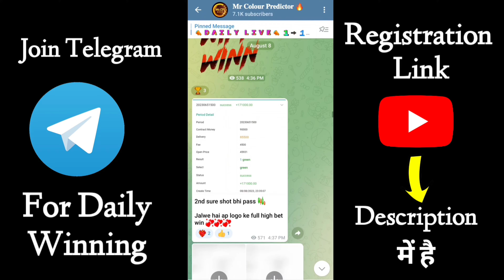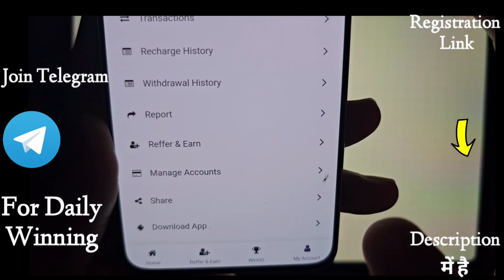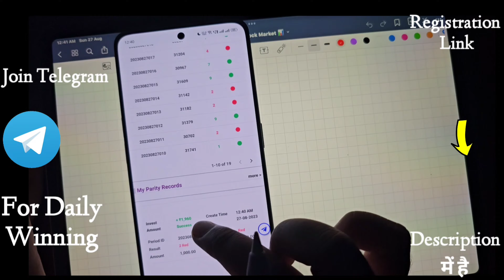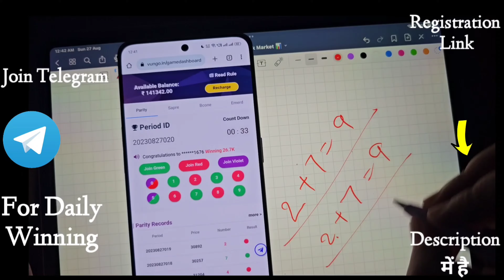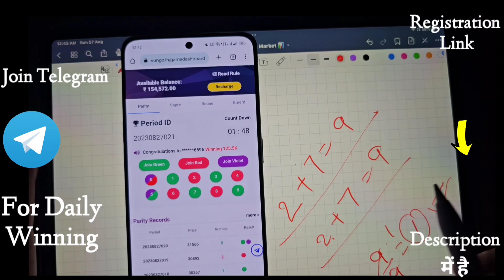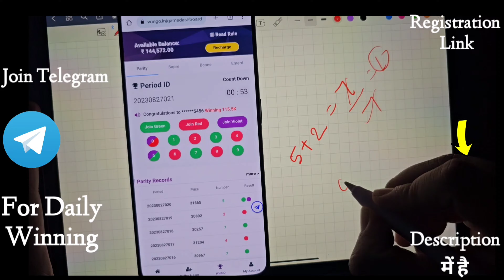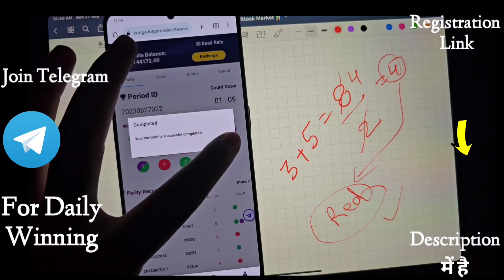Colour Prediction Game | New colour Prediction Game | Color Prediction App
Contanct Us :- @ColourAdmin ( Ask Any Queries and Promotion )

Cover Topic :-

colour game
color game earn money
best colour prediction game 2023